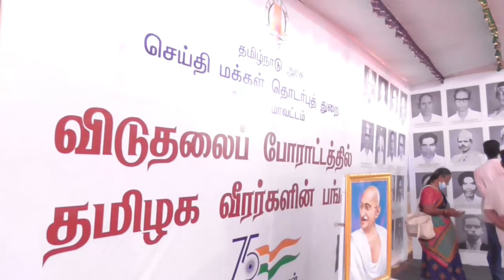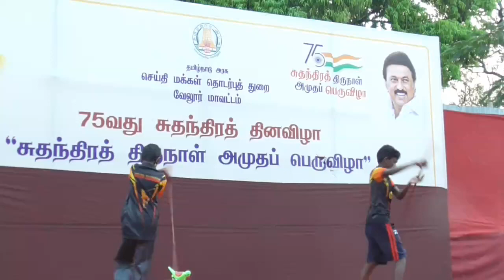75வது சுதந்திர தின விழா வேலூர் மாநகரில், இதில் சிலம்ப மாணவர்களும் ,,,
75வது சுதந்திர தின விழா வேலூர் மாநகரில் இனிமையாக நடைபெற்று முடிந்தது இதில் சிலம்ப மாணவர்களும் கலந்து கொண்டனர்